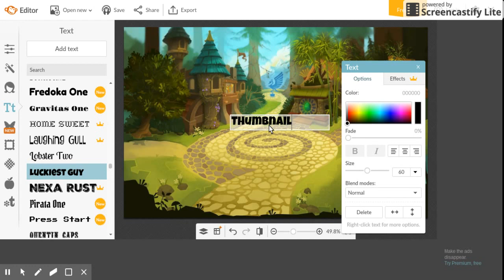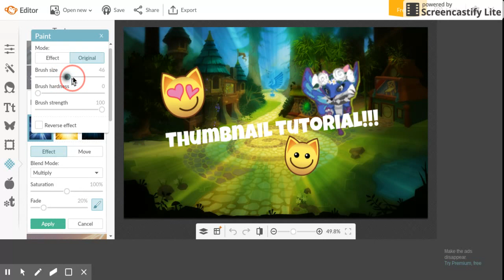ANIMAL JAM THUMBNAIL TUTORIAL!!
Hey guys! In this video i'm showing you guys how to make a custom thumbnail! It was really fun to do! :DDDD

Editor: Picmonkey.com

My drawing account: DoodleWolfAJ
MAKE SURE TO CHECK IT OUT! :D